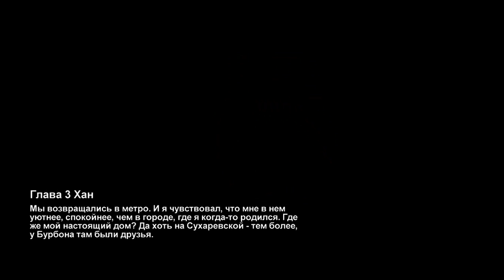Короткая серия - Metro 2033